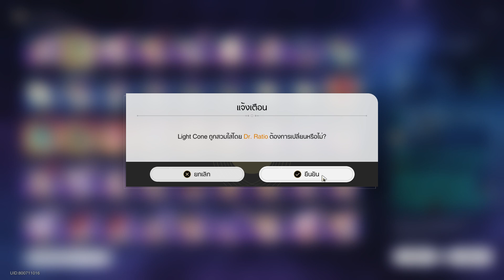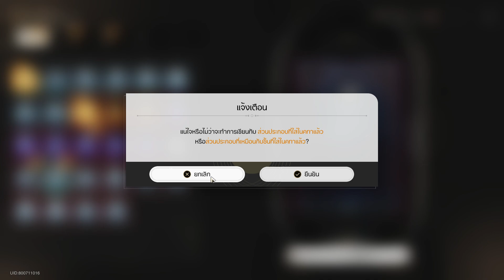Unknowable Domain - Protocol 1 - Acheron - Boss - Sam + Torturous Difficulty Hoolay - Full Run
Team
Acheron - E0 - Thunder Breaker
Jiaoqiu - E0 - Debuffer and Fire Breaker
Aventurine - E0 - Shield and Imaginary Breaker
Feixiao - E0 - Wind Breaker

Timestamp
Character Status - 00:04
Node 1 Boss - 04:24
Node 2 Boss - 15:41
Boss - SAM (Complete) - 22:28
Boss - Hoolay (Completed) - 29:40
Sculpture and Component - 44:23